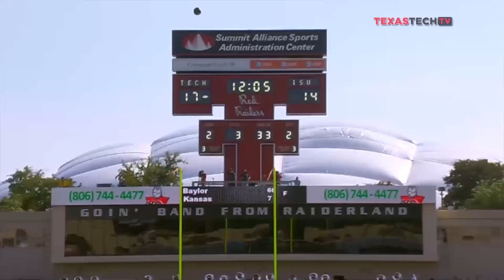Wentz Orthodontics' Keys to the Game: Kansas